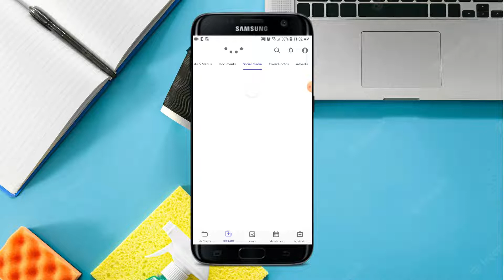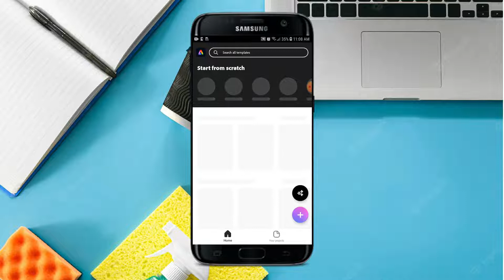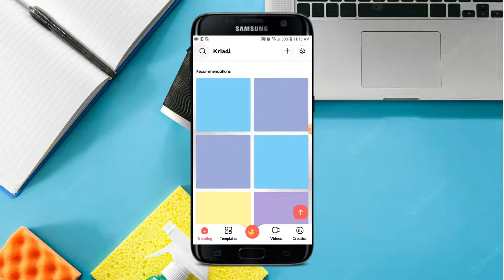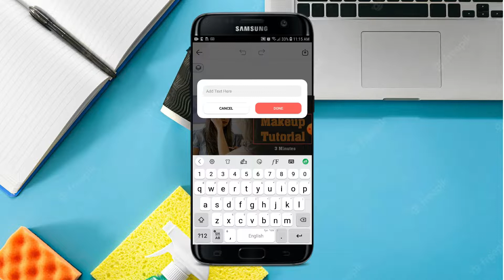የተምኔል መስሪያ 3 ምርጥ አፕሊኬሽኖች | seifu on ebs | Adey drama | በስንቱ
In this video, I will show you 3 applications to make the best thumbnails for your YouTube videos.

በዚህ ቪደዮ ለዩቱብ ቪድዮዋችሁ ምርጥ ታምኔል የምትሰሩበትን 3 አፕሊኬሽኖችን አሳያችኋልሁ። እናም ቪድዮውን እስከመጨረሻው ተከታተሉት ሰብስክራይብ ማድረጋችሁንም አትርሱ።